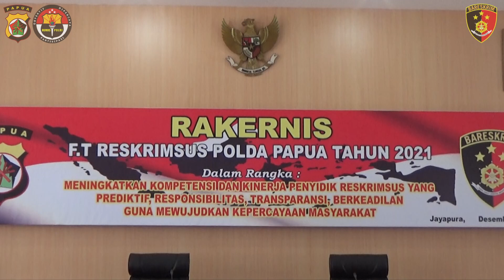DIR RESNARKOBA POLDA PAPUA BUKA RAKERNIS F.T. RESKRIMSUS POLDA PAPUA TAHUN 2021